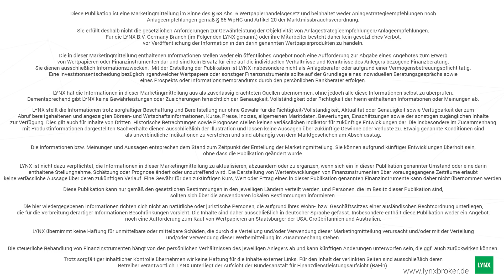"Donald Trump kann nicht verhandeln!" Interview mit Sandra Navidi | LYNX fragt nach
Vom Iran-Abkommen über die Verhandlungen mit Nordkorea, bis hin zum Handelskrieg mit China: Mit Donald Trump wird es für die Börsianer nie langweilig. Wir haben uns mit Börsenexpertin Sandra Navidi, Geschäftsführerin von BeyondGlobal an der New York Stock Exchange getroffen, um mit ihr über die Politik und das Verhandlungsgeschick von Präsident Trump zu sprechen.